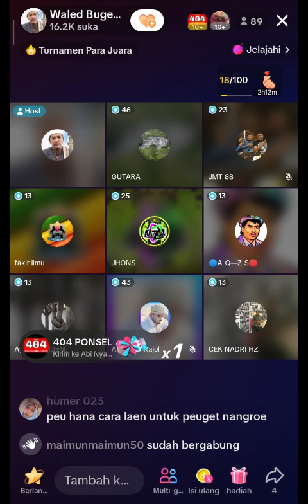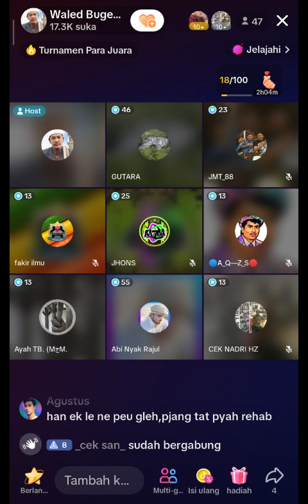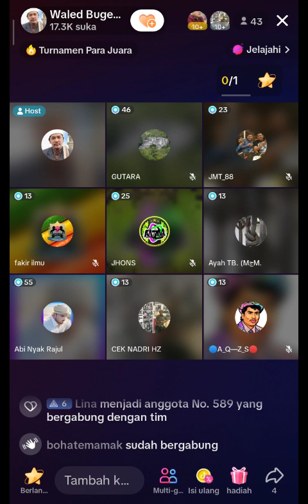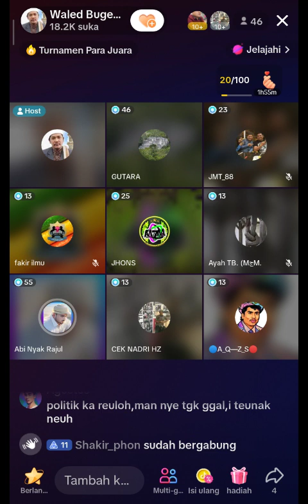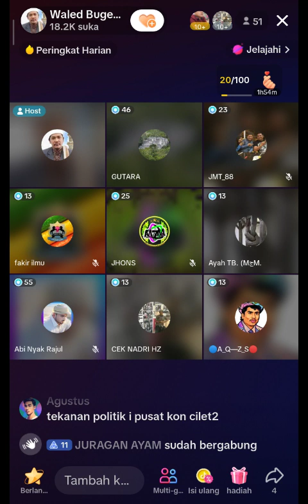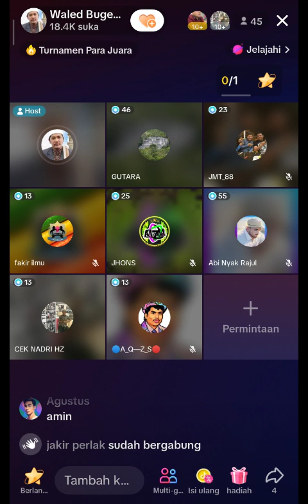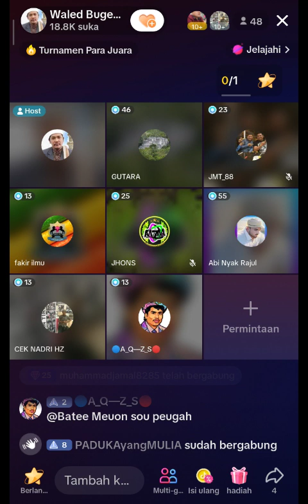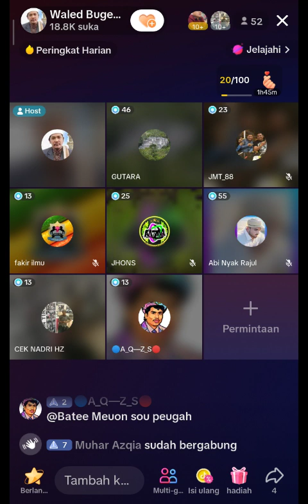Live Politik Di Live Waled Bugeng Full Part